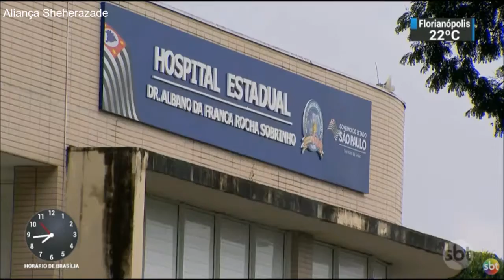SBT Brasil - Melhores Momentos - 11 de Janeiro de 2018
Confira os melhores momentos do SBT Brasil desta quinta-feira, 11 de Janeiro de 2018, com Carlos Nascimento e Rachel Sheherazade.